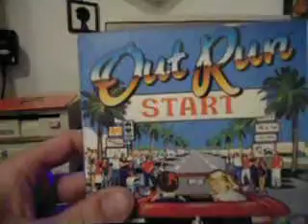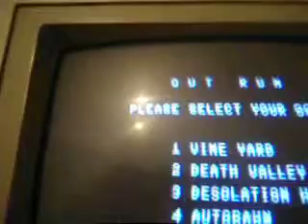Outrun Startup! From Original Disk!!!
Original loading Outrun (Original Disc) from a 1541 floppy II drive into a C64 II. Screened from Original 50Hz Commodore 1084 Monitor!!